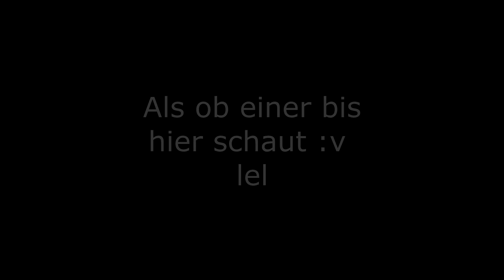Platz schaffen #2 - DIGIMON MASTERS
So.. alles 99 und jetzt nur noch den Mist loswerden :v